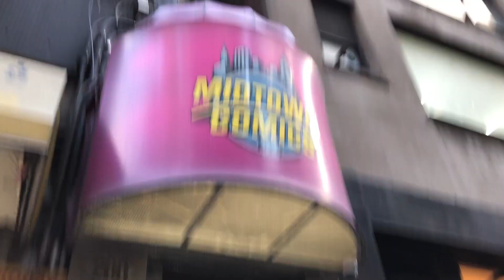Midtown Comics Store Review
Today i review Midtown Comics